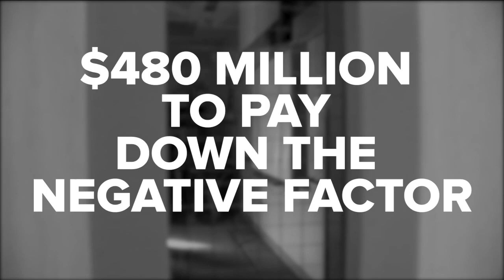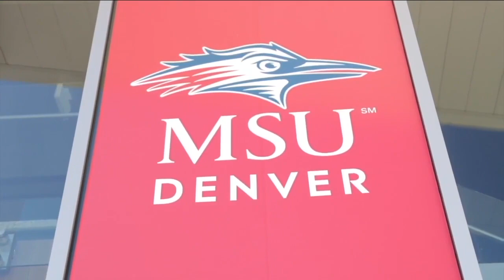Lawmakers take big swings with surprisingly robust budget